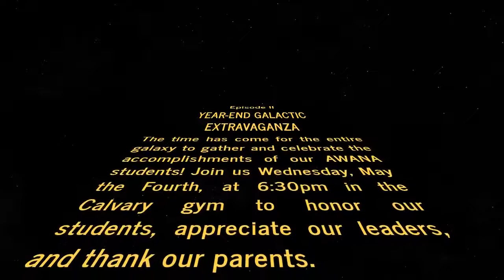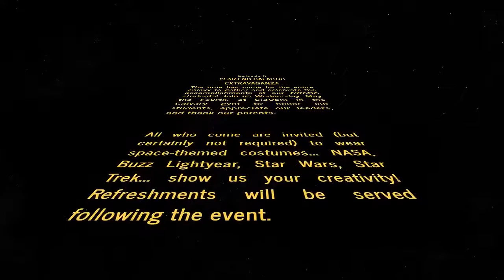Awana Award Invitation 2022!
Our Star Wars-themed invitation to our big Awards Night coming up!